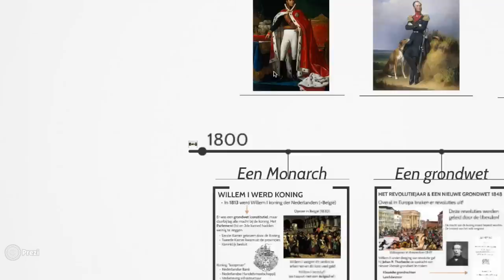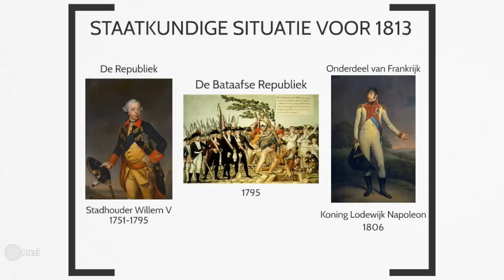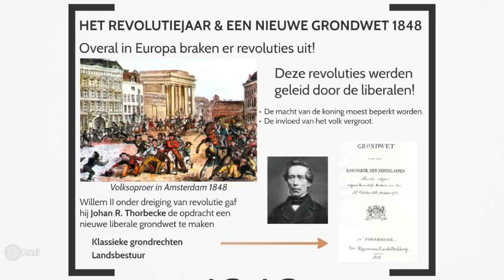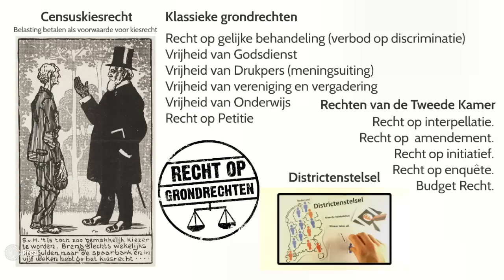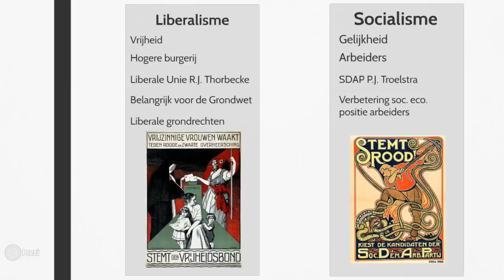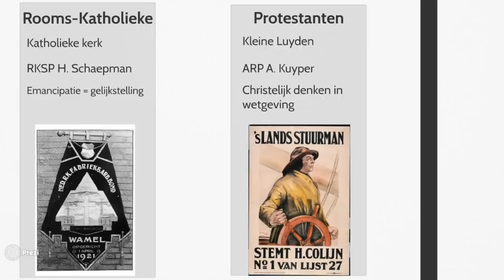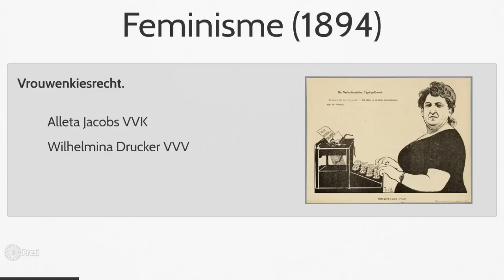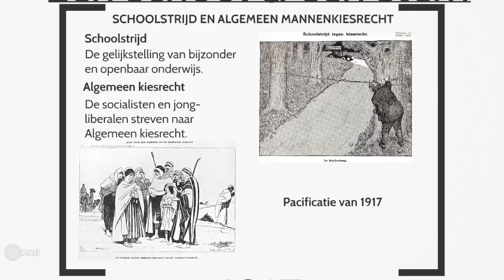Samenvatting staatsinrichting VMBO-T 1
Deze video gaat over staatsinrichting voor het geschiedenis mavo/vmbo-t eindexamen. Dit is het eerste deel er is ook nog een tweede deel. Daarnaast zijn er ook twee overzichtsclips voor historische overzicht.